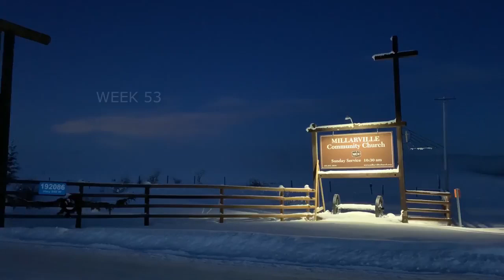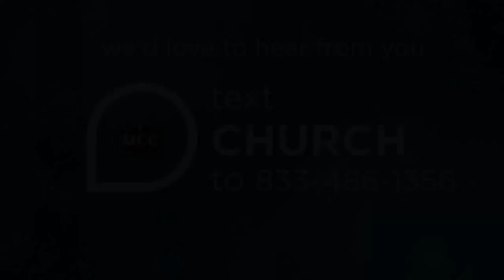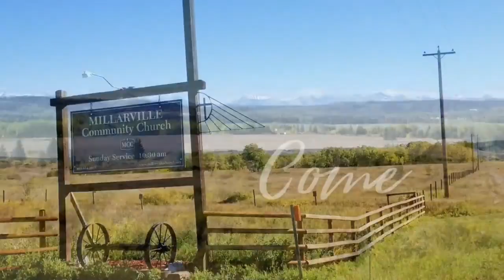CLUELESS – evening prayer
Luke 13:10-21
(original date released March 16, 2021)